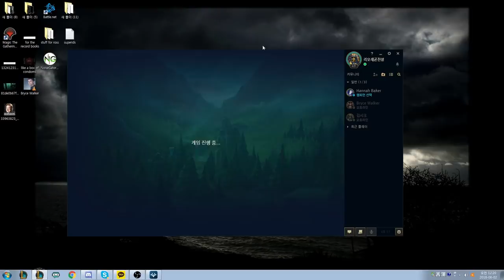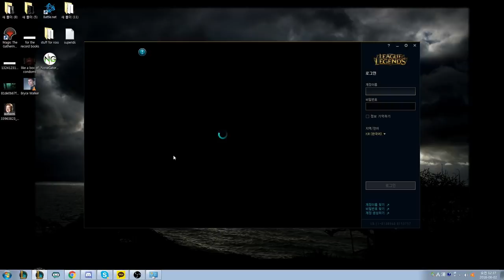[Learning Midlane] Tethering/zoning/pressuring. D5 vs Challenger Part 1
D5 player plays until 5:15
I take over at 5:16 until 8:12
Learn in this video how to chase properly playing a lane.
In this video, it shows a D5/P1 EUW player (gold 5 korea at the time) 1v1 against former NA Academy top laner Max Waldo. The player doesn't know how to properly pressure and move in lane, and so the entire session is catered towards trying to do that. In the video I also play a 1v1 vs Max, and explain why/how to do some of the things.

This coaching session was done IRL, that's why all 3 voices are coming from one microphone/sometimes the sound is distant.